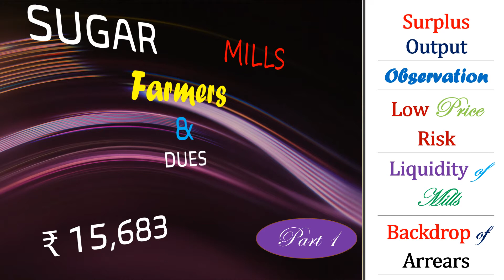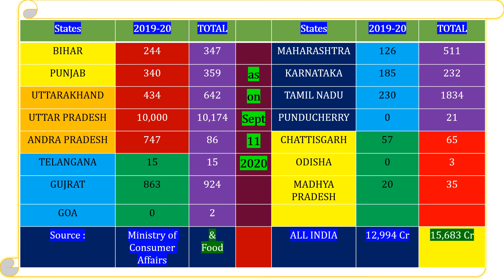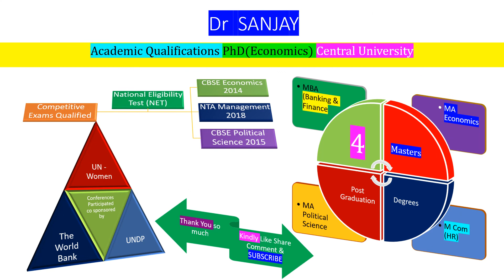Farmers Issue Indian Economy Agriculture Sugarcane dues Part 1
Greetings Friends I am Dr Sanjay (Educationalist) Academic Qualifications PhD (Economics) Central University qualified National Eligibility Test NET in 3 Post Graduate Subjects Economics (2014) Political Science (2015) and Management (2018). Have four Masters Degrees MBA (Banking and Finance) MA Economics M Com specialization in Human Resource Management and MA Political Science Present lecture will have an analysis on - Sugarcane dues of Farmers by Mills various components challenges reason will be discussed -  Liquidity issues of Mills - Backdrop of Arrears - Payment issues - Ahead of new crushing season, the sugar mills owe a
total of ₹ 15,683 crore in payments to farmers across the country - Combination of Factors -  State-wise Dues - Sugar Balance Sheet Resulting in Accumulation of Cane Price Arrears of the  Farmers - Mounting Dues (state wise sugarcane arrears in Crore as on Sept 11,2020) - The opening balance for        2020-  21 season  starting October 1 is    pegged at 115 lakh tonnes, where output is estimated to be    higher at around 305 lakh tonnes, after factoring in diversion for ethanol,                   on increase in acreages - Thank You so much for your precious time and kind consideration